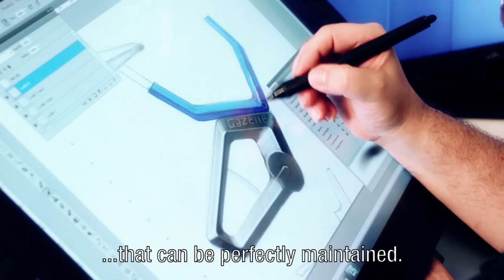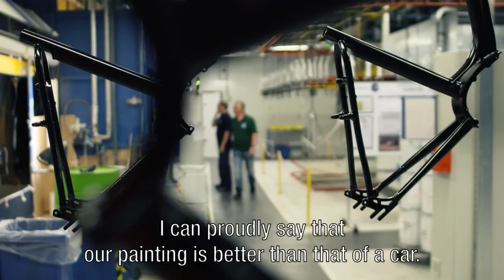Gazelle Corporate Movie 2016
Film shows Gazelle Company.